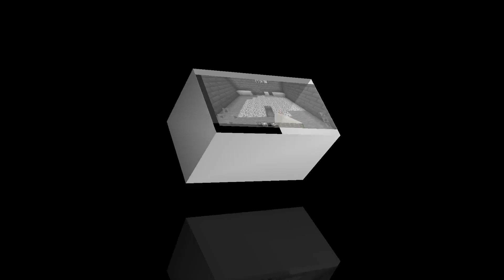Minecraft#3 gameplay in Sikret bes 😎😎😎🙏🙏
Gamingworld#   gameplay# gaming video#

all mobile games ✅️

Gamingworld ✅️

gaming video ✅️

gameplay ✅️

all games ✅️

Gamingworld#  ✅️

gameplay#gameplay ✅️

Monster School: BALDI'S BASICS CHALLEN...

I build grizzy and the lemmings house in mine...

AIRBUS - A Day at Hamburg FSX

Underwater Anarchy: Who's Your Daddy?

Mystery Lego Minecraft-15 Pack Opening! C...

ICE SCREAM MAN 7 vs PENNYWISE - The M...

FRIENDLY WARDEN (Minecraft Animation)

Strange Guest Under The Bed in Minecraft

Realistic minecraft / Realistic water / lava / B...

Destiny Run 2 LOVE CURSE- Minecraft Anima.

Locking Zombies in a SECURITY PRISON in M...

Extreme Try Not To Laugh Challenge!

I found a LONGEST DOOR inside RAINBOW M...

@TechnoGamerzOfficial get angry on HERO...

Minecraft ANIMATED SPEEDRUN 2

Monster School: Poor Chicken Baby Monster.

Girl Choo Choo Charles vs Choo Choo Charle...

98

Dashboard

Content

Analytics

Comments

Mojang Didn't Make The Minecraft Movie, SO...

Minecraft TNT GOLEM HOUSE BUILD CHALL...

What INSINDE SECRET HOUSES OF SCARY N...

Cuándo Buzz Lightyear se da cuenta de que n...

Minecraft, But Upside Down

Minecraft episode 2. The Adventure

1000 Zombies vs MUTANT WITHER! (Minecra...

Pillagers vs The Most Secure House - Minecr...

MINECRAFT/CHELLENGE / 500 TA ZOMBIE...

Boxy Boo vs Mecha Huggy Wuggy vs Cat Eate...

I found a SECRET TUNNEL in Minecraft VILL...

Monster School: Baby Zombie Spiderman vs...

LOST STEVE - Alex and Steve Life (Minecraft...

Choo-Choo Charles - Final Boss Fight & Endin.

100 Ways to Use A LEGO Brick Separator...

Dashboard

Content

Analytics

Comments

$ Earn

Δ
1000

Monster School: BOTTLE FLIP Challenge AP...

BEST MINECRAFT MEMES OF 2021

Nobody knew BUT THIS VILLAGER GIRL IS P...

OMOCRAFT S2 #4 - (Vic: DATE?) ANG HINDI I...

he had a winstreak man THE BEDWARS

TOP 300 MOST INSA
Webcomics With Cute Animal Twist - Comic...

Monster School: Fishing Boat - Funny Minecr...

CRIEI UM BOSS PARA CADA BIOMA NO MIN...

Why did I SPAWN ALL TINY IRON GOLEM